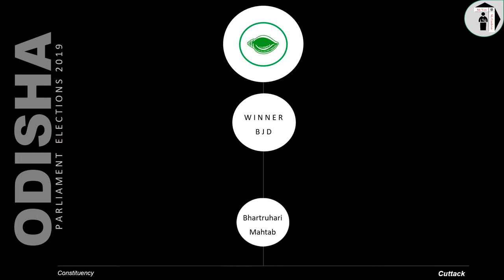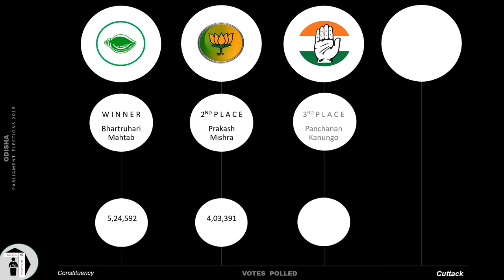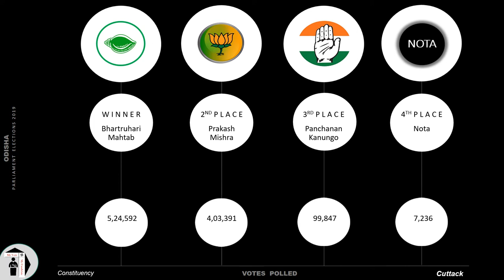Cuttack Parliament Constituency